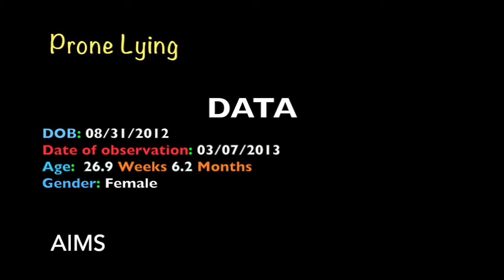AIMS Evaluation 6 to 9 Months Education and Practice Case 23 Prone Lying